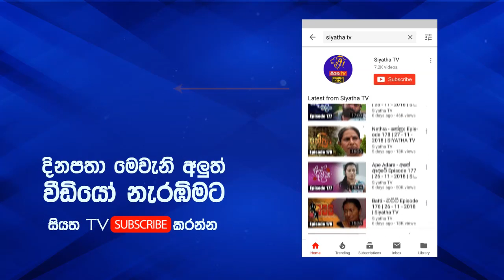Nalaka Hewamadduma with Jeevithayata Athwelak | Siyatha TV | 2018.12.21